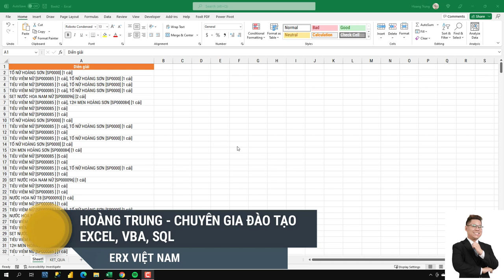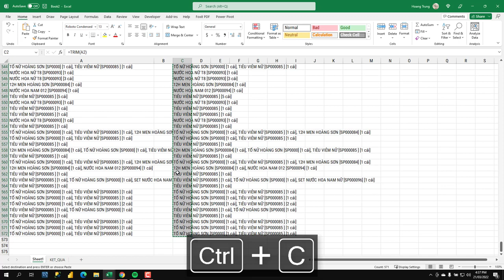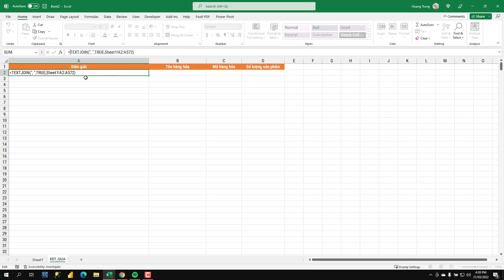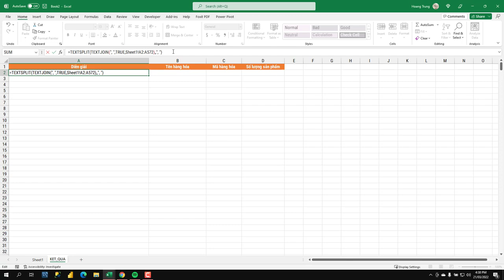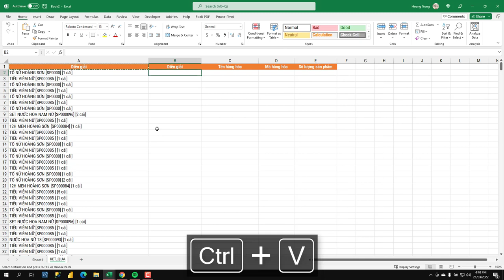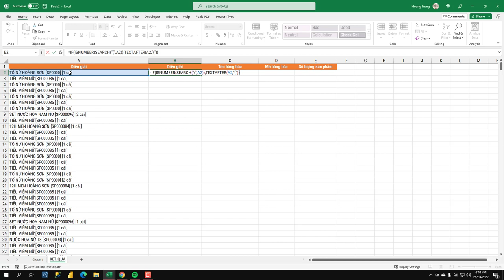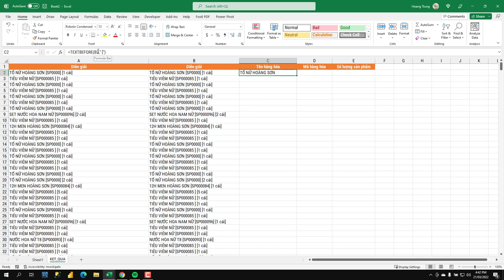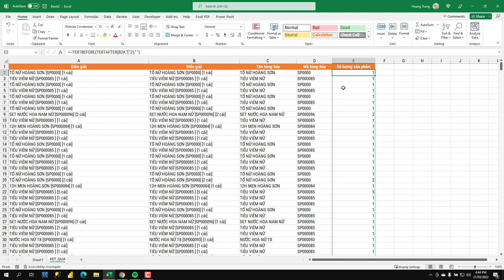Tách chuỗi siêu tốc bằng TEXTSPLIT, TEXTBEFORE, TEXTAFTER - ERX VIET NAM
Trong video này mình sẽ hướng dẫn các bạn cách làm thế nào để tách chuỗi cực nhanh và cực chuyên nghiệp bằng cách sử dụng các FUNCTION như TEXTSPLIT, TEXTBEFORE, TEXTAFTER.

Các hàm trên hiện chỉ có trên phiên bản Beta Channel của Office 365 và bạn cần phải join insider rồi Update để sử dụng nó.

Link các khóa học tham khảo:
VBA in Excel - Basic to Expert Level (Lập trình VBA trong Excel)